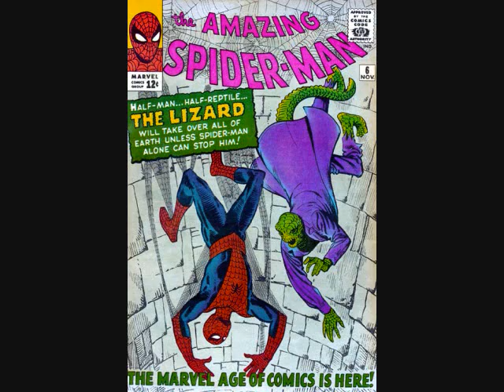The Amazing Spider-man Issues 1-50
just a look at the covers on amazing spider-man issues 1-50.